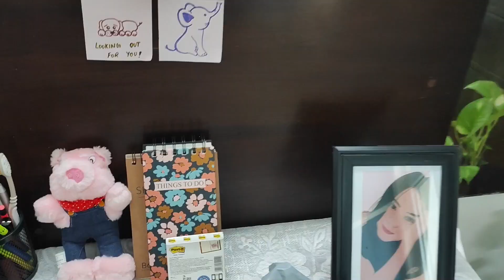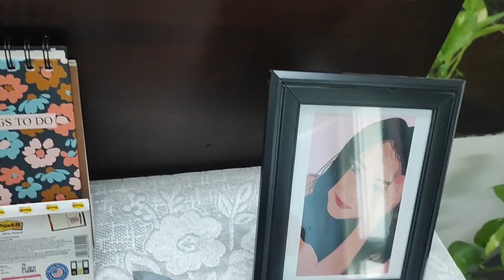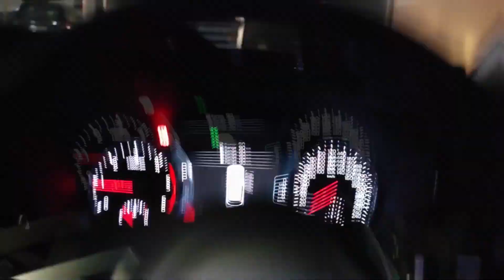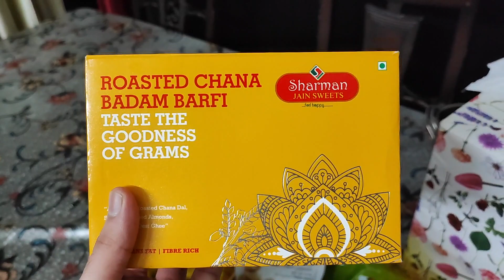Makadi kaise pakadi ? | behen or mummy ki ladai | khane me kya mila ? | Funny Vlog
I share my fun moments from the day to bring a smile on your face and make your day a little more fun.